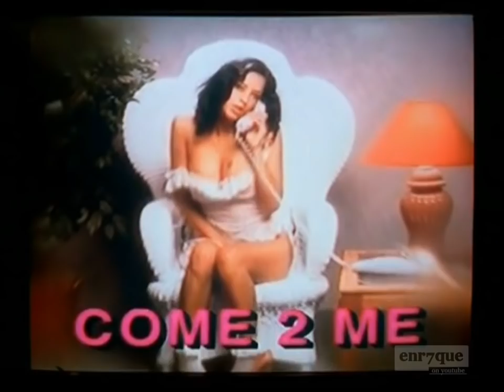Enrique Iglesias & Cassidey - SAD EYES (long edit) HD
Starring Enrique Iglesias & adult films actress Cassidey Rae. Here is the story behind this vid